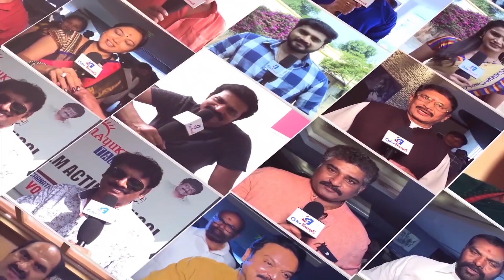Gautam Gambhir lauds Virat Kohli for becoming fastest batsman to score 12000 ODI runs|Color Frames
GautamGambhir lauds ViratKohli for becoming fastest batsman to score 12000 ODI runs. Welcome to the Official YouTube Channel of Color Frames! Simply Indian's Hottest and leading Media and Entertainment Company.